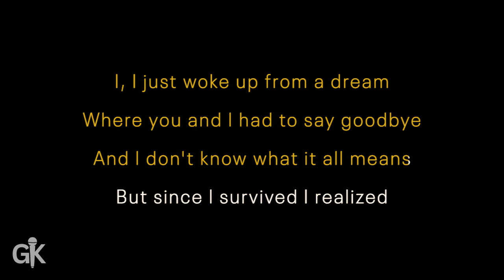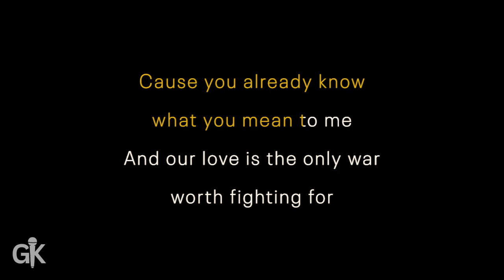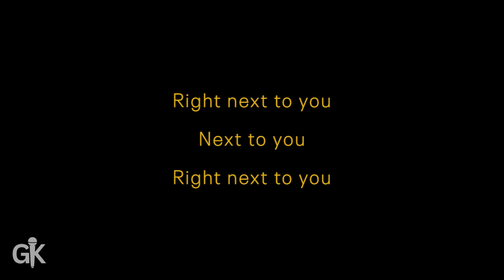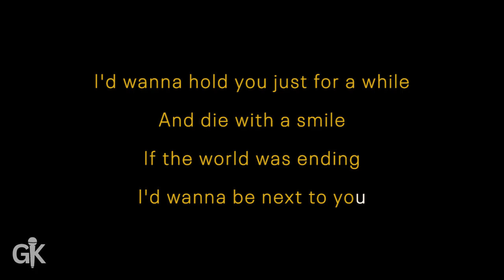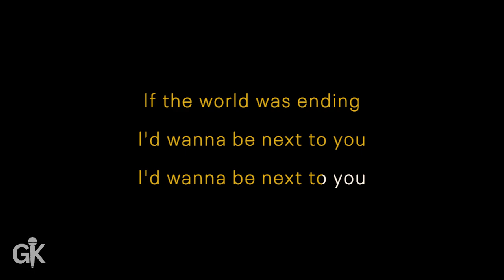Die With A Smile - Bruno Mars & Lady Gaga (Karaoke)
Hai guys...Thank You for Your Support

Dan kali ini Gkaraoke hadir untuk menghibur kalian semua. Dengan berbagi video Karaoke terbaru
Dan kami harap teman semua terhibur dan senang dengan video karaoke kami

Dukung terus chanel Gkaraoke
Dengan Cara :